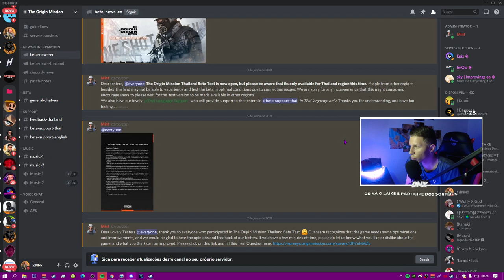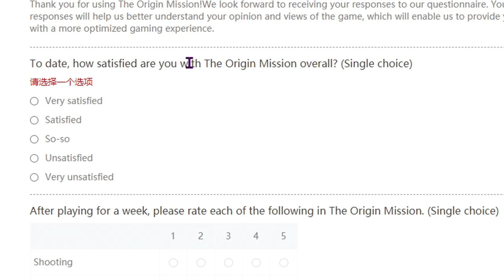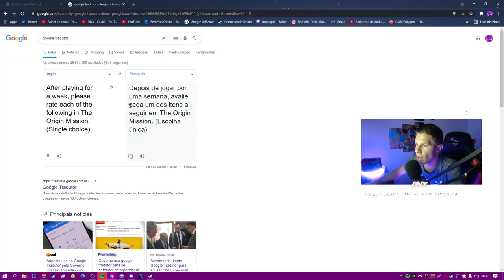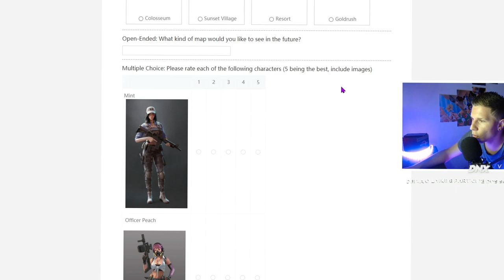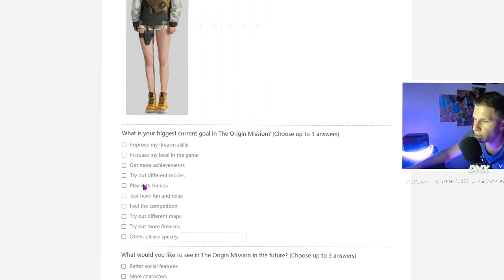CS:GO MOBILE ACABOU A BETA & SAIRÁ PARA O BRASIL ? 😮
► E ai meus inscritos tudo certo? DN aqui e hoje CS:GO MOBILE ACABOU A BETA (THE ORIGIN MISSION) SAIRA PARA O BRASIL ? 😮